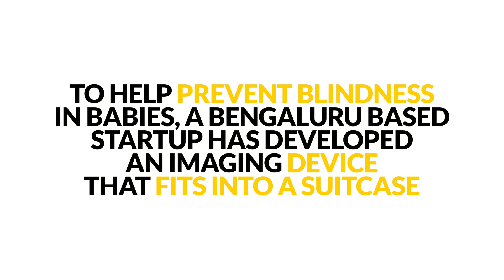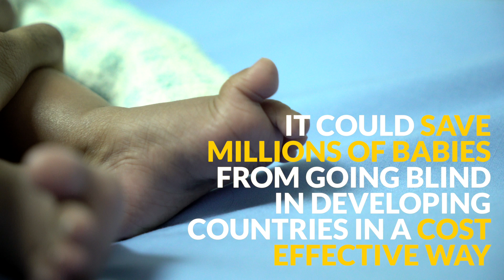3Nethra Neo - A Low Cost Imaging Device for Eyes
Medical devices startup Forus Health launched its latest low cost device 3nethra NEO earlier this week. The startup, which wants to ‘eradicate preventable blindness’ among premature infants using retinopathy technology, had been developing this device for months now.

FactorDaily brings you a close look at the device, which could help save lakhs of babies from going blind. Here’s a look at their story.